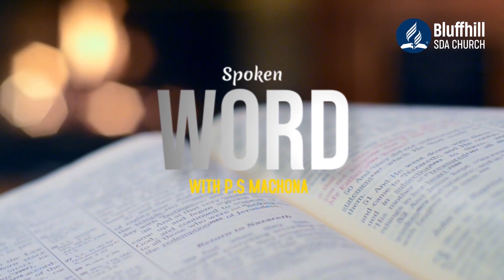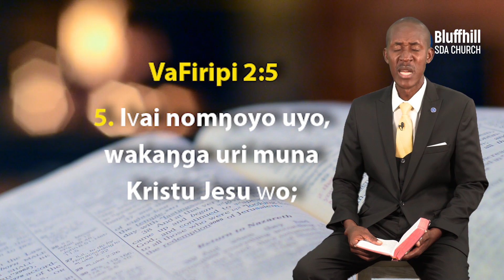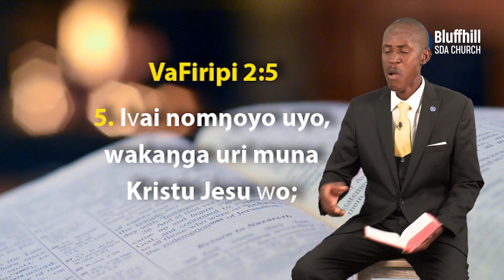Bluffhill SDA Church ll Pastor Machona ll Mind of Christ ll 13 June 2022